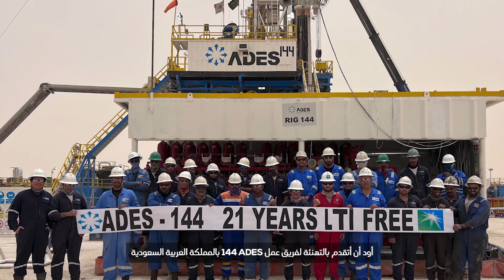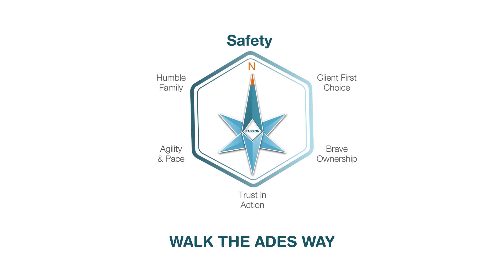ADES Leader - Mehdi Hamel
Mehdi Hamel, ADES QHSSE Director, shares with you our vision for safety and how we implement it following the ADES Way.